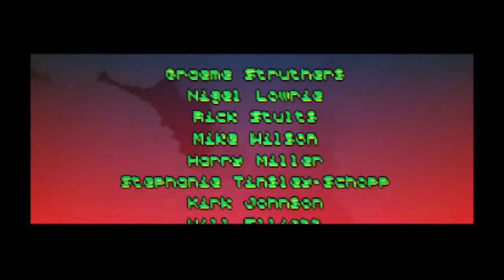Let's Play Hotline Miami / Deutsch / Part 7 / Showdown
Unsere Website !